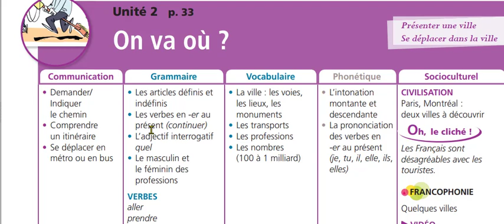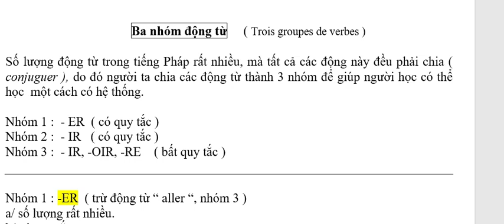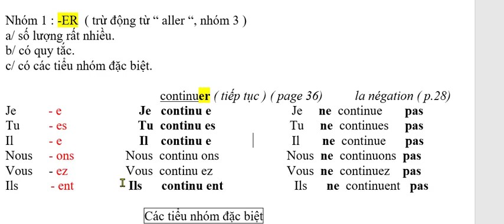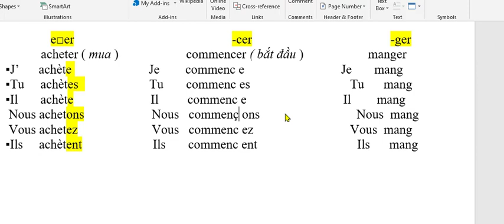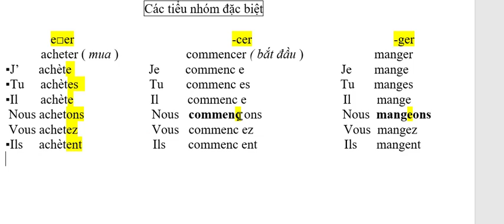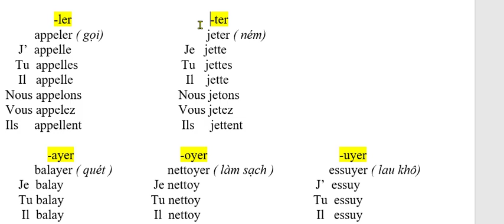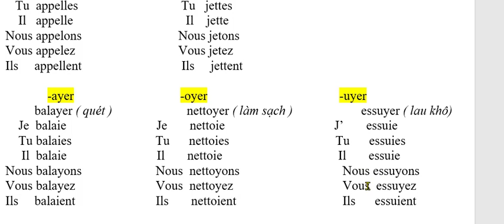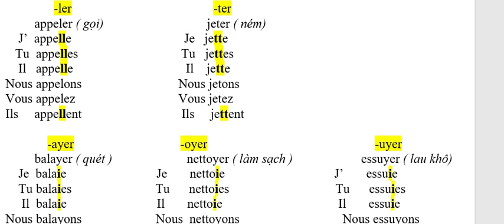Bài 48 - Édito A1- Unité2 - Phần 2 :Các động từ nhóm 1